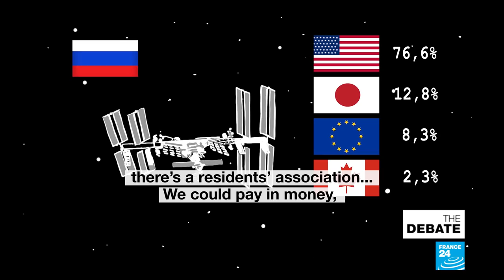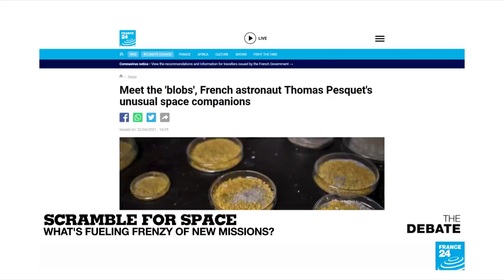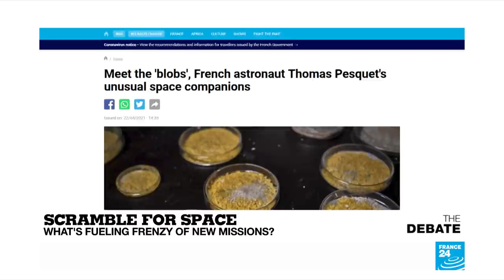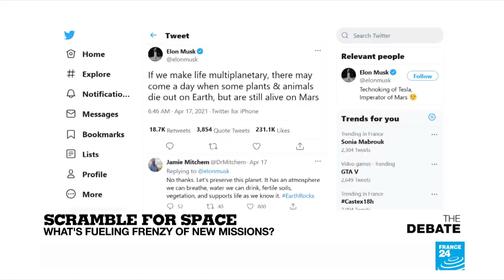Scramble for space: What's fueling frenzy of new missions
Never since the 1960s has humanity been so fixated on the heavens. The countdown to Friday's launch of SpaceX's Dragon Crew from Cape Canaveral in Florida just one small step on the road to returning to the Moon, manned trips to Mars and much more. We ask about this mission and the first Frenchman to return to space Thomas Pesquet.